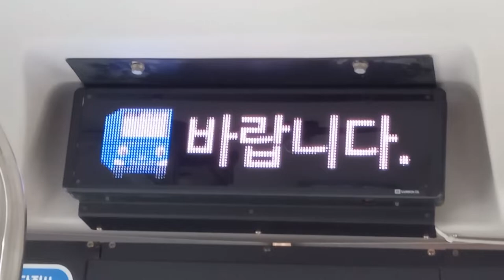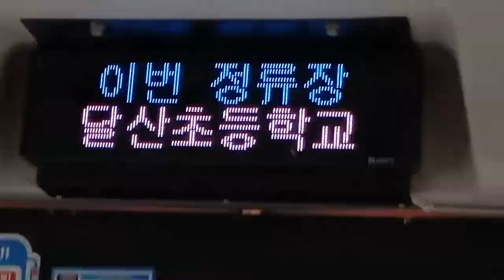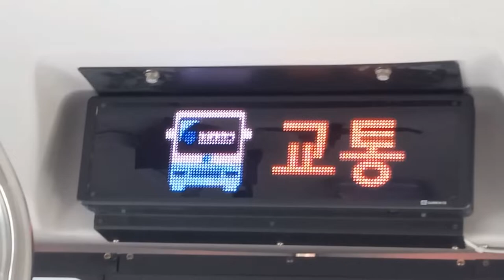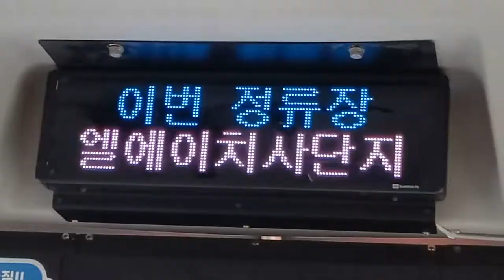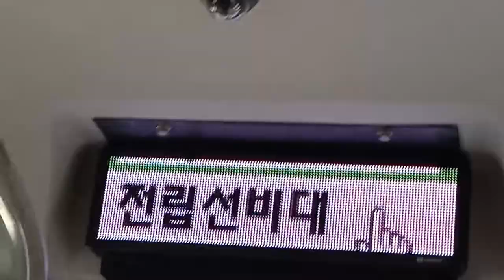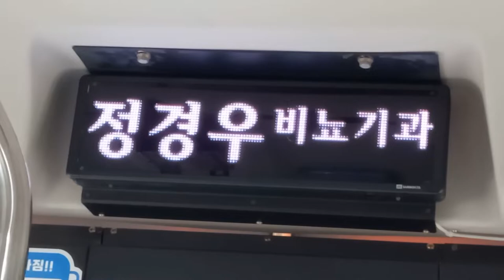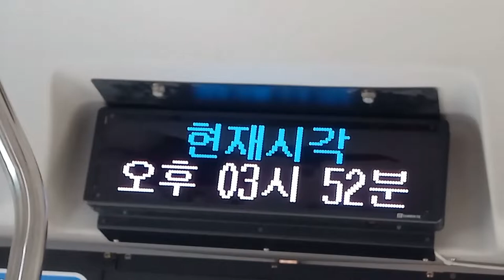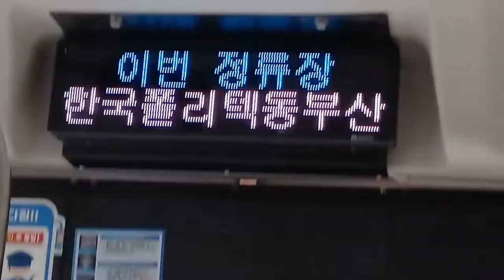부산급행 1010번 버스 서면역•서면지하상가(네오스포)행 구연동-한국폴리텍동부산캠퍼스 주행영상, LCD(3)